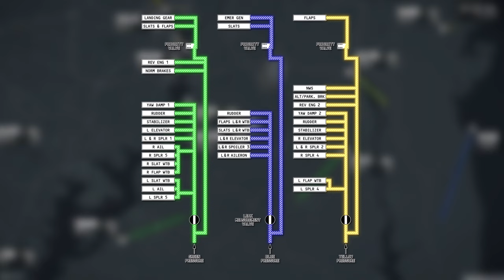Hydraulic Problem Results in EMERGENCY Landing at Dulles [ATC Audio]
July 15, 2023. An American Airlines Airbus A319 departs from Washington, D.C. bound for Portland, Maine. Shortly after takeoff, the crew reports a hydraulic issue, declares an emergency and elects to divert to nearby Washington Dulles. Watch and listen as the pilots and air traffic control coordinate to get the aircraft back on the ground safely.

Flight Number: AA2461 / AAL2461
Operator: American Airlines
Route: Washington Ronald Reagan National (DCA / KDCA) ❯ Portland International Jetport (PWM / KPWM) diverted to Washington Dulles International (IAD / KIAD).

0:00 AMERICAN 2461
0:25 Introduction
1:05 Takeoff
2:02 Hydraulic Issue
4:34 Declaring an Emergency
8:22 Diverting
12:01 Landing
13:04 Epilogue

Air traffic control audio courtesy of LiveATC.net.

"N766US - Airbus A319-112 - American Airlines" by Colin Brown.
"American Airlines A319 on short final at Santa Barbara" by Glenn Beltz.
"United States Capitol" by Phil Roeder.
"Cloudy American 738 Departure from Washington's Regan National Airport DCA | N881NN | DCA-ORD (4K)" by Ryan Flying